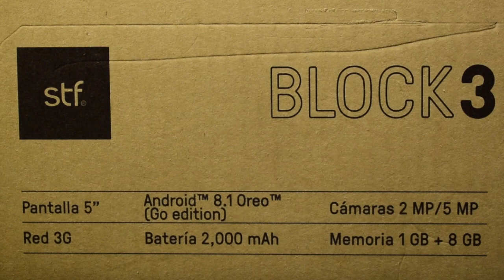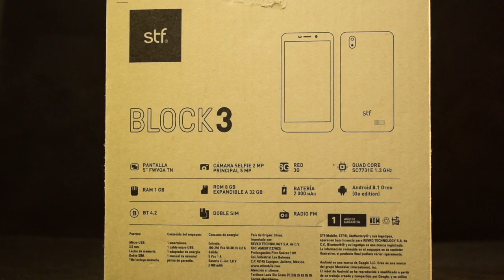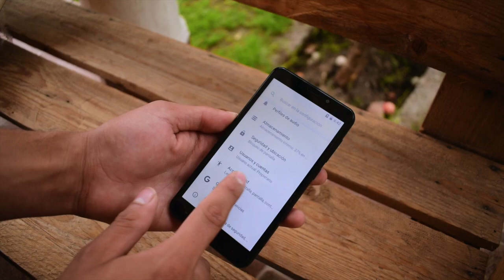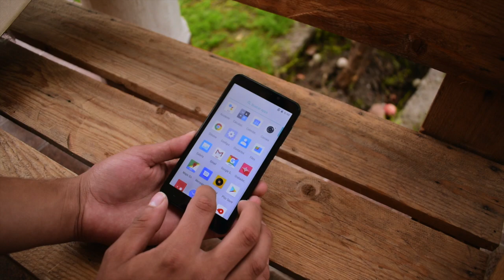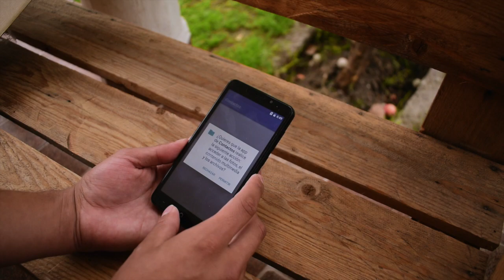BLOCK 3 STF / LOW COST / Unboxing